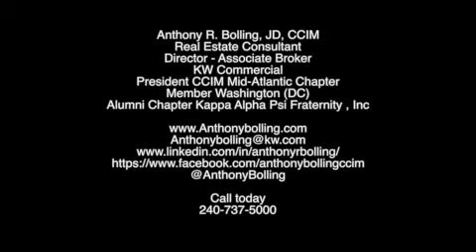Who is Anthony Bolling?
Perseverance best describes Anthony's real estate career.

He joined the Marshall Heights Community Development Organization and helped HPAP buyers across Ward 7. Following Law school, Anthony joined Barrueta and Associates and provided commercial office, tenant and landlord representation services.

In 2000, he joined the General Services Administration (GSA), as a Contracting Officer negotiating office leases for the federal government.

In 2009, Anthony joined KW Commercial as Managing Director, and during his 10 years, consistently ranks among the top commercial multi-million-dollar producers, finishing #3 in 2018.

Anthony is a life-long Ward 7 resident and resides in Hillcrest with his wife Melinda (His Peach Bowl Hostess) and two children, Aliza and Absalom.

specializations:

Multifamily, Investment sales, Luxury residential sales, retail leasing, office-tenant representation, Real Estate Consultant: Churches, Nonprofit associations, community development corporations

Antioch Baptist Church of Deanwood, Kappa Alpha Psi Fraternity, Jonathan Davis Consistory #1, SP 32° and 2019 GCAAR Top Producer Award